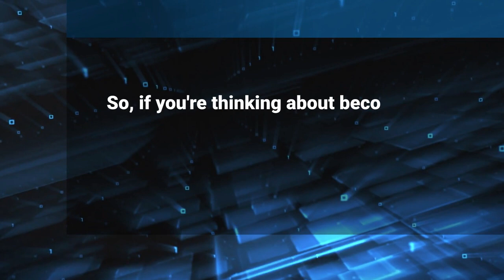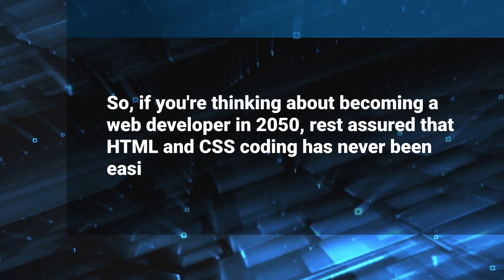2050 developer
In this hilarious video, we take a look at what it might be like to be a developer in the year 2050. Join us as we dive into the world of HTML, CSS, and coding in web development, where the possibilities are endless and the laughs are endless. Don't miss out on this futuristic journey into the world of programming!